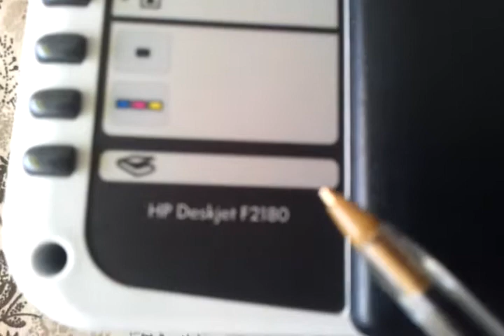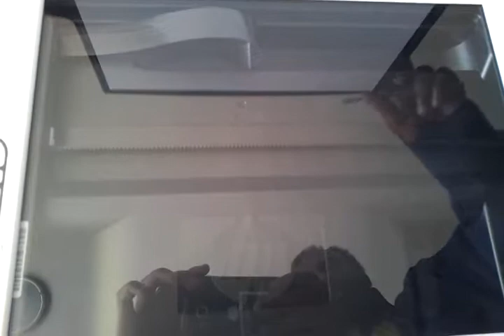Barashada Computerka Hardeware Maadada A + PRINTER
Kaalintaada iyo Computerka ka faa;ideyso
   Casharka printer   -  Madbacada